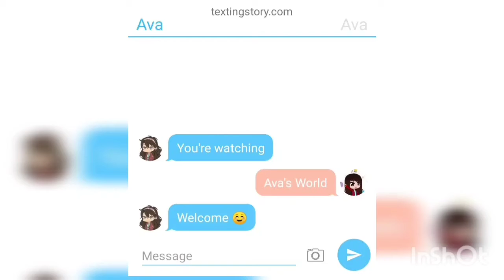All my new and different intros for different types of videos I make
Bye😁